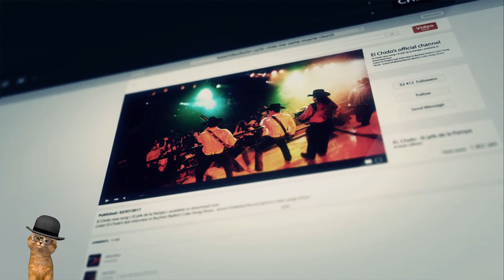Tom Clancy's Ghost Recon Wildlands Walkthrough Gameplay Part 10 [2K 60FPS PC]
Hai Selamat Datang Di Channel VB Visor, kali ini kita bermain game perang yaitu Tom Clancy's, yang akan kita mainkan series Ghost Recon Wildlands, Enjoy The Video. Like jika suka, koment jika diperlukan

Tom Clancys
Tom Clancyss Ghost Recon
Tom Clancyss Ghost Recon Wildlands
Ghost Recon
Ghost Recon Wildlands
Gameplay
Gameplay Tom Clancyss Ghost Recon
Walkthrough
Walkthrough Tom Clancyss Ghost Recon
Gameplay Walkthrough
Full Gameplay
No Edit Video
Play On PC